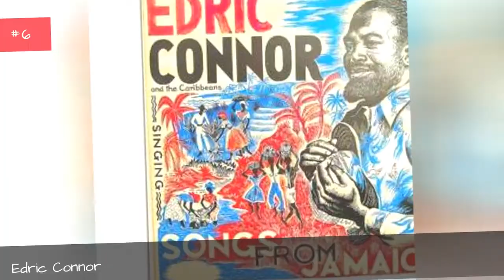Famous Film Actors From Trinidad And Tobago 🌟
List of famous movie actors & actresses who were born in Trinidad and Tobago, listed alphabetically with photos when available. Some of these celebrities weren't necessarily born in Trinidad and Tobago, as in some cases Trinidad and Tobago may only be their hometown and not necessarily their birthplace. If you're from Trinidad and Tobago then your city's claim to fame might be that the actors and actresses listed below are from there as well. There may be a lot of famous athletes, musicians and other famous people that were born in Trinidad and Tobago, but this list highlights only names of actors and actresses. This list below has everything from Nicki Minaj to Heather Headley.This list answers the questions, "Which actors are from Trinidad and Tobago?" and "Which famous actors were born in Trinidad and Tobago?"...more
0:00 - Intro
0:00:08 - Heather Headley
0:00:45 - Hazelle Goodman
0:00:59 - Gerry Bednob
0:01:14 - Geoffrey Holder
0:01:47 - Gary Goodridge
0:02:16 - Floella Benjamin, Baroness Benjamin
0:02:35 - Edric Connor
0:02:44 - Darrem Charles
0:02:58 - Barbara Eve Harris
0:03:08 - Austin Stoker
0:03:22 - Andre Tiangco
0:03:34 - Aki Aleong